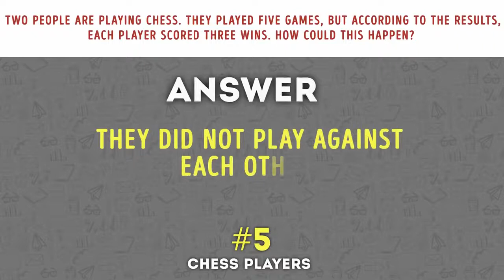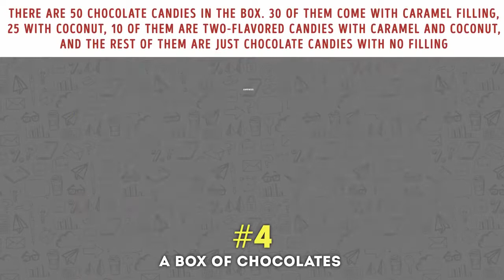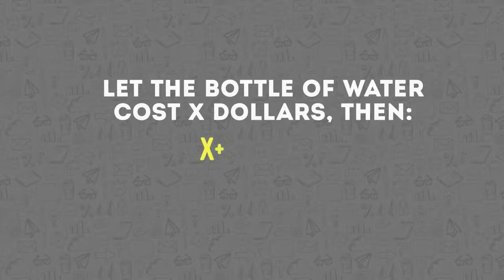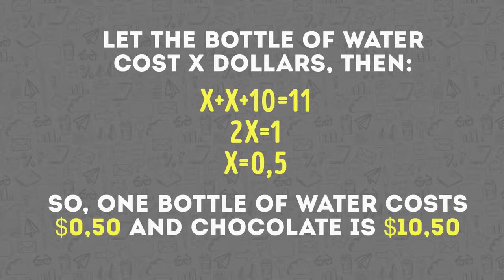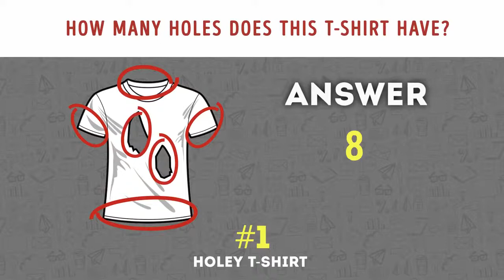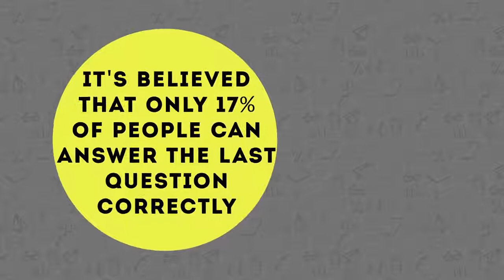5 Children’s Riddles That Are Too Hard for 95% of Adults | FIXERT TV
5 Children’s Riddles That Are Too Hard for 95% of Adults | FIXERT TV

FIXERT TV  UPLOADING SCHEDULE!!
Bright Ideas And Movie cuts - Wednesday and Saturday
Gameplays And Walkthrough - Monday and Friday
Game Trailers And Video Animation - Tuesday and Thursday
Short Animation Clips And Waifu - Everyday

5 Simple But Brilliant Riddles That Most of Adults Can't Solve. Only a true
genius can solve them all in less than a minute. And only 17% of people can
solve the last one.

We decided to stretch your brain a little and see if you can come with five
children’s puzzles. Did you manage to keep your brain as young as a child’s?
You will have 20 seconds for each task! (pause the video if you need more time
to think).

TIMESTAMPS
Chess players 0:50
A box of chocolates 1:43
Task of intelligence 3:06
A missing letter 4:18
Holey T-shirt 5:13

SUMMARY
- Two people are playing chess. They played five games, but according to the
results, each player scored three wins. How could this happen?
- There are 50 chocolate candies in the box. 30 of them come with caramel
filling, 25 with coconut, 10 of them are two-flavored candies with caramel and
coconut, and the rest of them are just chocolate candies with no filling. Which
diagram reflects the box of chocolates correctly?
- A bottle of water and a bar of chocolate cost $11. Chocolate costs $10 more
than water. How much does water cost?
- Your task is to figure out what letter in this row is missing.
- How many holes does this T-shirt have? The right answer is...

How many puzzles did you manage to solve? It's believed that only 17% of people
can answer the last question correctly and only 5% of people can solve all these
riddles.